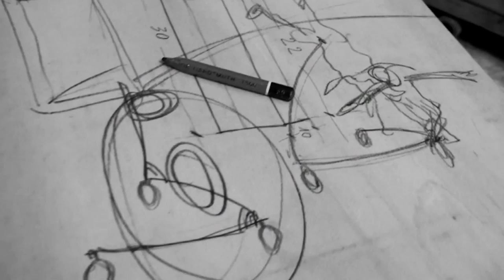Alfredo Cardillo | Ritratto d'Artista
ITA
Pittore e scultore, nato nel 1948 a Trapani (Sicilia) - dove vive e opera - Alfredo Cardillo ha per anni insegnato ornato e figura disegnata presso il liceo artistico Carreca di Trapani e, dal 1975 al 2008, educazione artistica presso la scuola Media Statale.

ENG
Alfredo Cardillo is a painter and sculptor. He was born in Trapani (Sicily) - where he lives and works - in 1948. He has taught for years drawing and painting at the Liceo Artistico Carreca in Trapani and visual arts at the middle school.